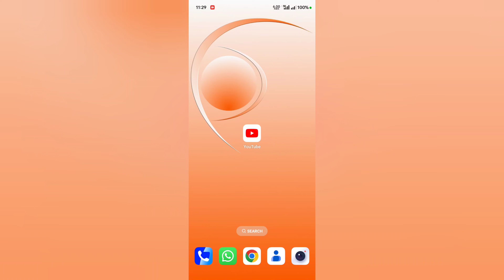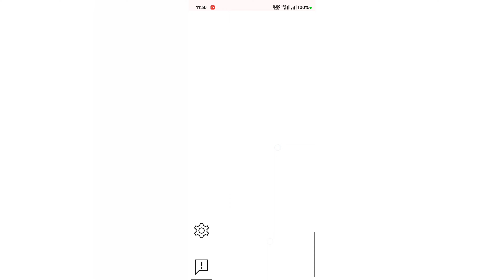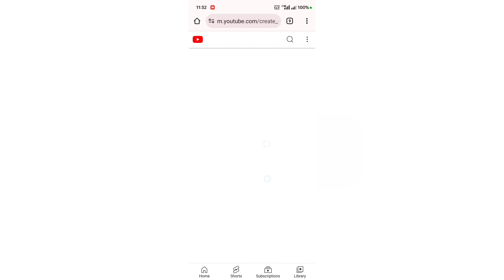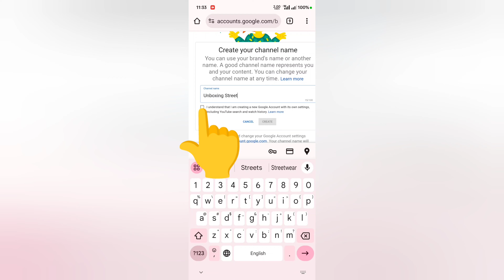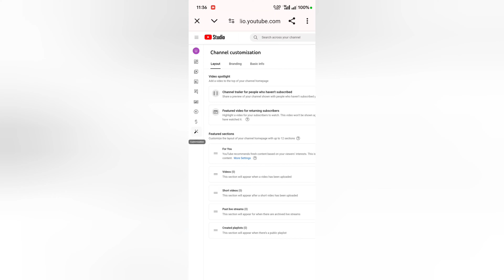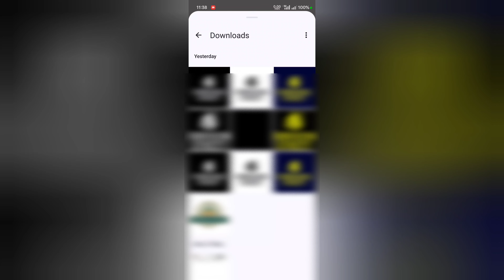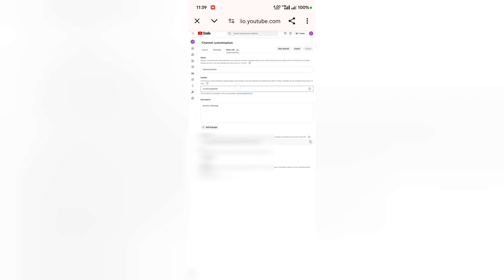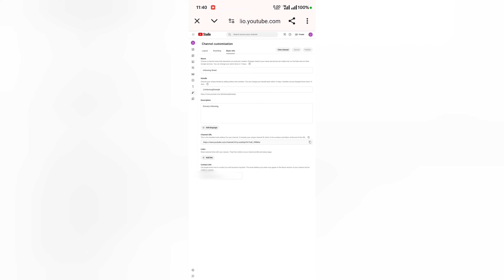YouTube Channel Banane Sikhne